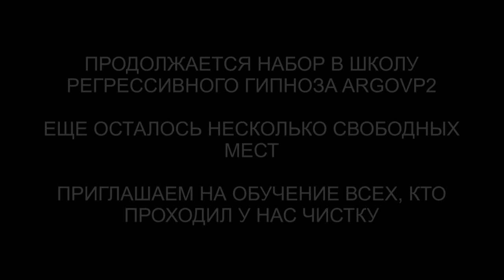Мануальный терапевт | Арахноид 23 года в биополе | Демон | Инкуб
✅ По вопросам сеансов - администратор Ольга Мануальный терапевт | Арахноид 23 года в биополе | Демон | Инкуб | @ARGOVP2
00:00 Приветствуем Агнесе
00:30 Интерференты в биополе
01:40 Кто сколько находился в биополе
02:28 Кто в квартире
03:07 Разговор с Демоном
04:28 Лень в квартире
05:07 Инкуб снимает оболочку
05:48 Синий Дракон
06:35 Арахноид снимает паутину
07:42 Лярвы
08:26 Эмоциональный фантом
11:16 Отпускаем интерферентов
11:49 Мы закончили чистку
13:06 Возвращаем Агнессу